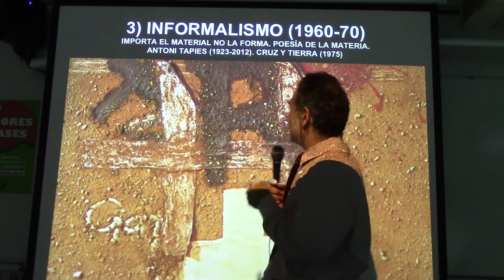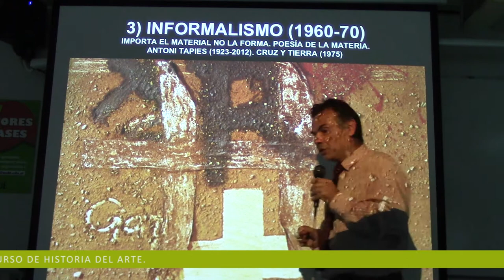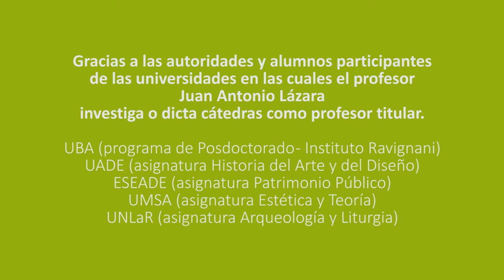282 EL INFORMALISMO POR EL PROF. JUAN LÁZARA